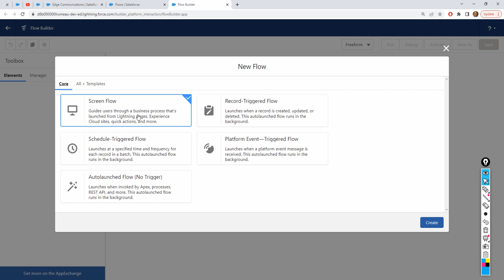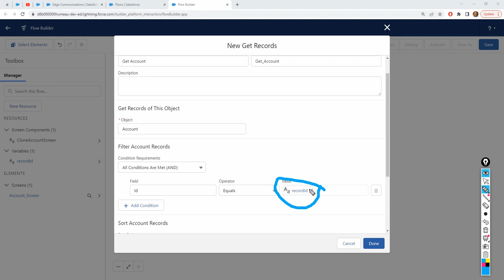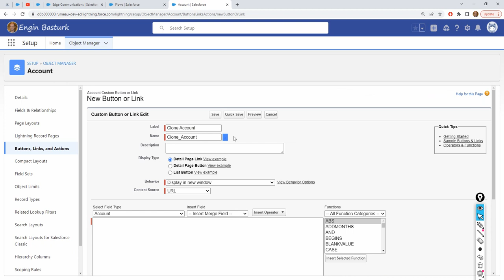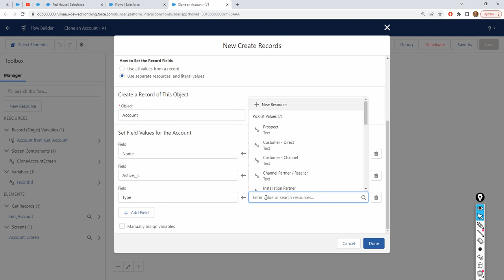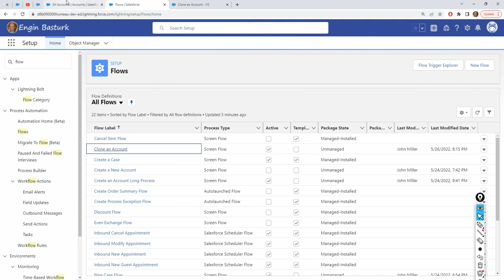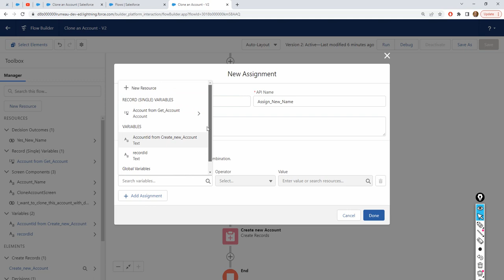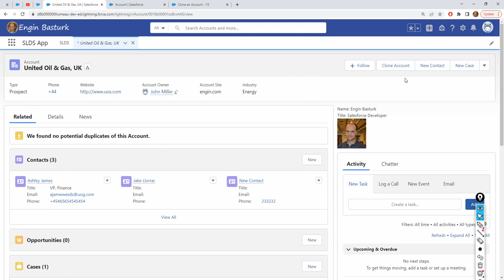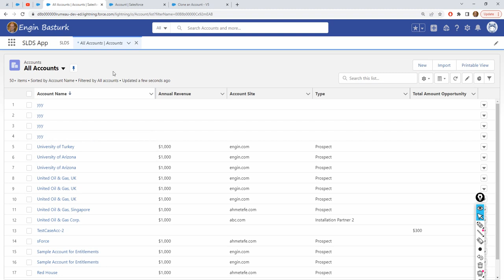Flow Builder Projects 08 | Screen Flow | Clone an Account